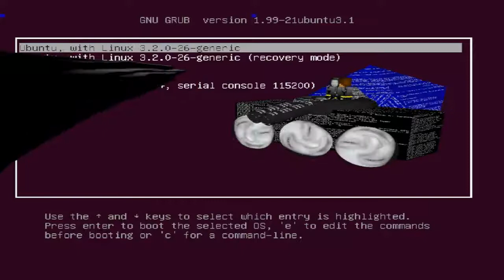Каркас монгола - ребячество